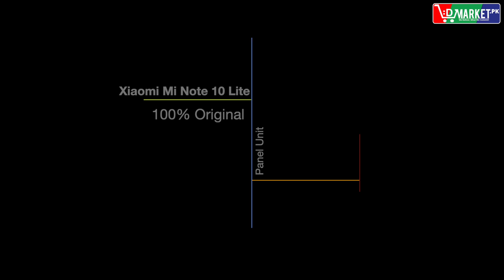Xiaomi Mi Note 10 Lite LCD Panel Price In Pakistan | DMarket.Pk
Xiaomi Mi Note 10 Lite LCD Panel Unit Price In Pakistan

Want To Buy Xiaomi Touch Screen LCD Unit Panel In Pakistan? We’ll get you the Lowest Price & Best Quality Mobile Phone Parts. DMarket.Pk will Never Be Beaten on Choice, Quality. There is a Bunch of Reasons why our Customers Keep Coming Back!

Xiaomi Mi Note 10 Lite LCD Panel Now Available In Pakistan

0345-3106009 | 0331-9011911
DMarket.Pk - Trusted Online Store In Pakistan
Top Categories: